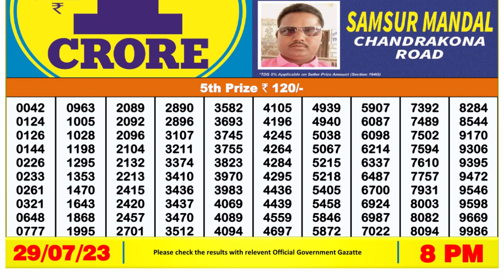🔴 Lottery Sambad Live 08:00pm 29/07/2023 Evening Nagaland State Dear Lottery Result Pdf Download